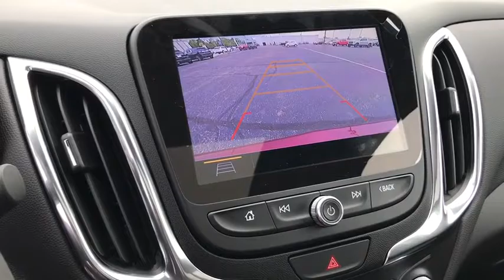2020 Chevrolet Equinox Worthington, Columbus, Westerville, Powell, Delaware XFOT262873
Cajun Red Tintcoat New 2020 Chevrolet Equinox available in Worthington, Ohio at Mark Wahlberg Chevrolet of Worthington. Servicing the Westerville, Powell, Delaware area.

700 E. Dublin-Granville Road

Cajun Red Tintcoat 2020 Chevrolet Equinox LT 1LT FWD 6-Speed Automatic Electronic with Overdrive 1.5L DOHC26/31 City/Highway MPGAwards:* 2020 IIHS Top Safety Pick with specific headlights